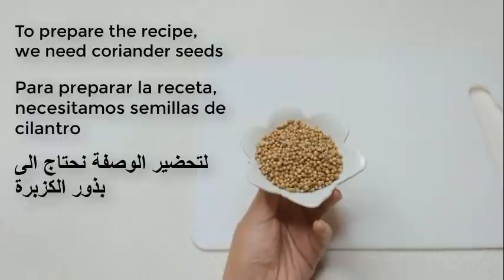More powerful ingredient 🌿 than Botox, removes wrinkles around the eyes, mouth and forehead